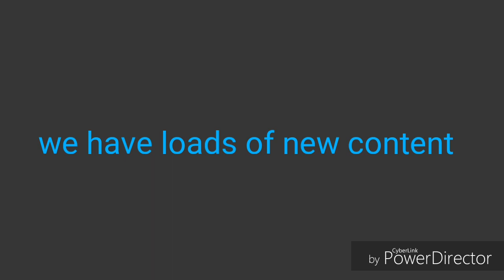the summer trailer part 1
hi guys the music I use is from here guys
check it out it's really good song someone you loved remix

Facebook kieranmiller